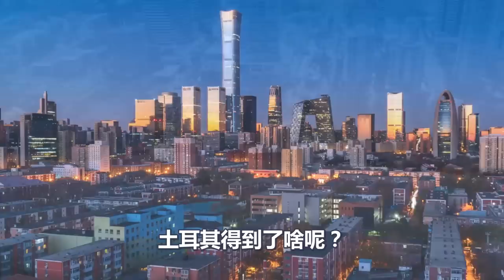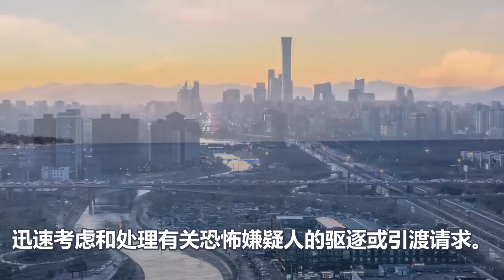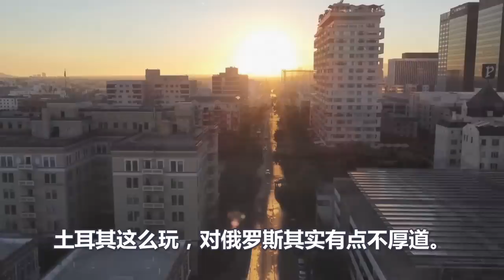土耳其突然倒戈、普京惨遭暗算、